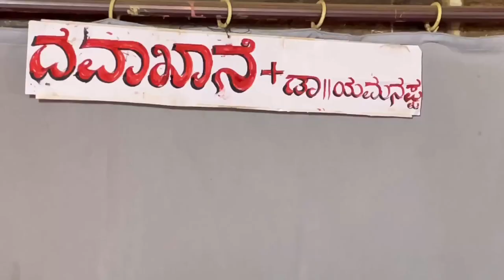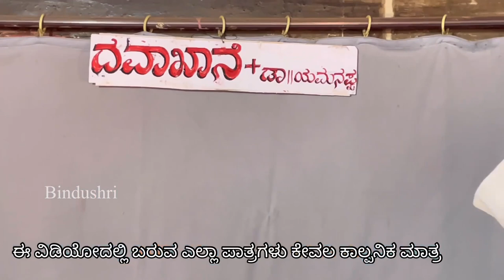ದವಾಖಾನೆ + ಡಾ॥ಯಮನಪ್ಪ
Davakhane Dr.Yamamappa

ಈ ವೀಡಿಯೋ ಕೇವಲ ಮನೋರಂಜನೆ ಗೆ ಮಾತ್ರ ಸೀಮಿತ ಈ ವೀಡಿಯೋ ದಲ್ಲಿ ಬರುವ ಎಲ್ಲಾ ಈ ವೀಡಿಯೋ ಕೇವಲ ಮನೋರಂಜನೆ ಗೆ ಮಾತ್ರ ಸೀಮಿತ ಈ ವೀಡಿಯೋ ದಲ್ಲಿ ಬರುವ ಎಲ್ಲಾ ಪಾತ್ರಗಳು ಕೇವಲ ಕಾಲ್ಪನಿಕ ಈ ವೀಡಿಯೋ ಕೇವಲ

 ತಮಾಷೆ ಗಾಗಿ ವೀಡಿಯೋ ನೋಡಿ ಆನಂದಿಸಿ

Thank U for watching ಕೇವಲ ಕಾಲ್ಪನಿಕ ಈ ವೀಡಿಯೋ ಕೇವಲ ತಮಾಷೆ ಗಾಗಿ ವೀಡಿಯೋ ನೋಡಿ ಆನಂದಿಸಿ